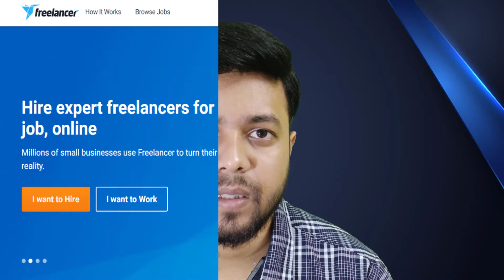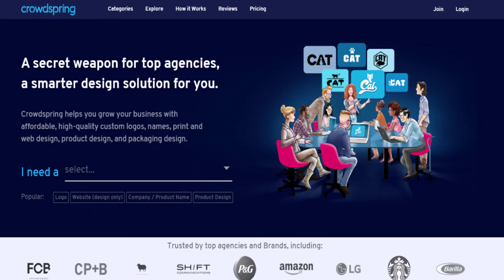Best Sites To Make Money Online || Graphic Design Contest Sites || Home Job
Work From Home : Top 10 Freelancer Sites To Make Money Online In 2019

Checkout the link how to make a professional logo design.
Logo design Tutorial in Adobe Illustrator cc 2019

The logo design Process: when you design a logo, you should follow a precise logo design process to ensure that your final design be the right solution for the client problem. There is always precise steps that will guarantee you a great final logo design: Design brief: this step where you send to the client a detailed logo design questionnaire to collect all the information needed. Research and Mind mapping: in this phase you should make a deep search about the industry, and the competitors of your client, you will also learn about your client’s target audience. Sketching And Refining: this step is about putting ideas on paper no matter how you drawing look like, its about gathering as much logo design concept as possible, then choosing the right ones an clean it. Digitizing: this step is about digitizing your sketches and making them scalable vector logo designs. Delivery: this is the final phase where you make a good presentation with all you logo design concepts and present it to the client.